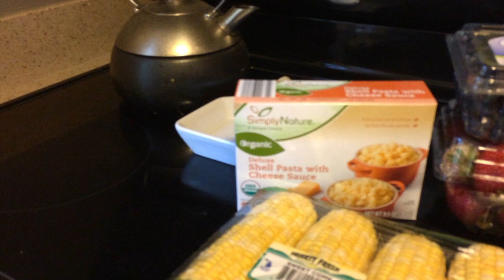$20 Aldi Haul - How To Save On Groceries + Favorite Cookie Recipe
What happens when you go to Aldi and forget your shopping list? An adventure like this!!

✉ Mail Time  ✉
Kristen Marie

🎥 Requested Videos 🎥